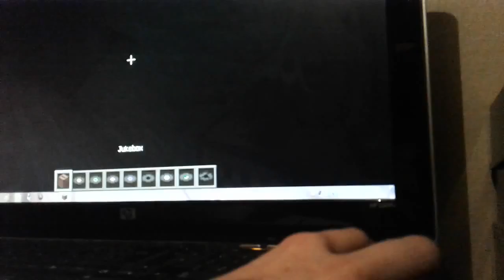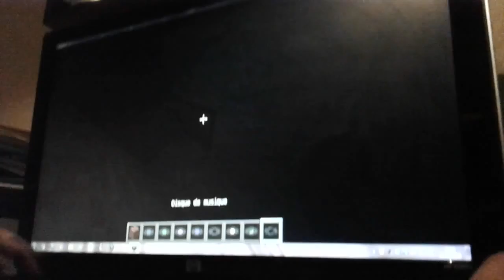Mincraft épisodes1 série 1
Donc Dan's cheque serie il y a  10
Abonné(e) vous et la user un petit pouce bleu